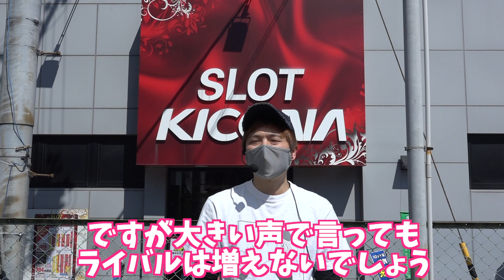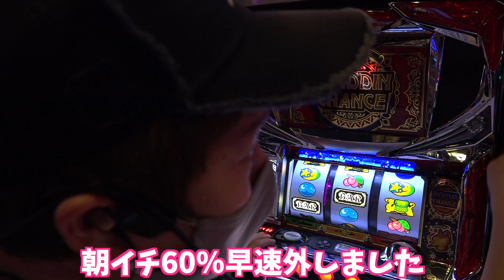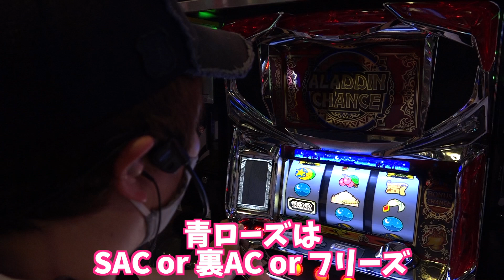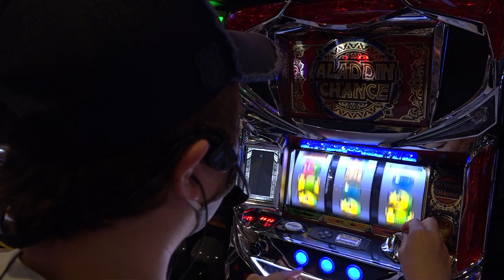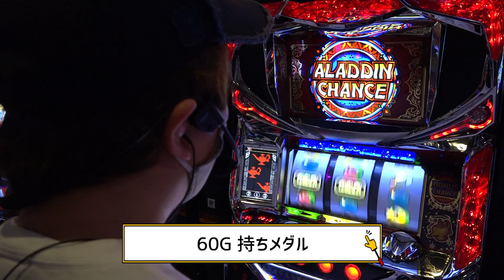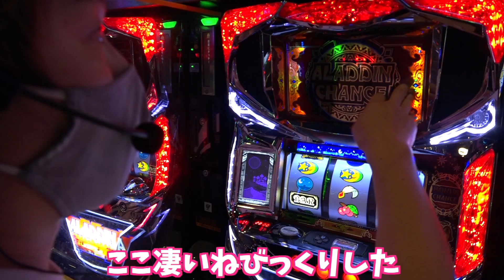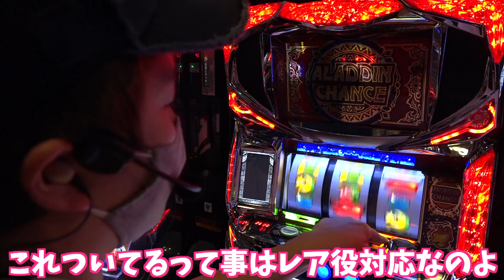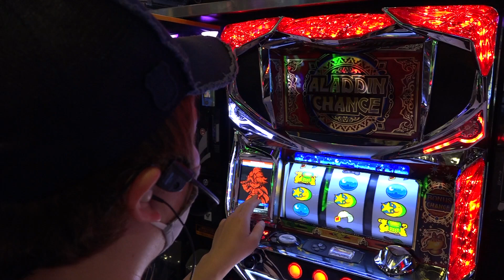【アラジンAC】激熱新月ステージが登場してアラカスが震えた結果【sasukeのパチスロ卍奴#326】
収録ホール:SLOT KICONA伊丹店

収録予定
6/11(土) 東京都 「Wのチカラ」 sasuke
6/11(土) 東京都 「Wのチカラ」 ガイモン
6/19(日) 千葉県 浦安市猫実のお店　sasuke
6/22(水) 福岡県 いつものお店　sasuke
6/23(木) 愛知県 名古屋市名東保育園付近のお店 sasuke
6/26(日) 東京都 「Wのチカラ」 ガイモン

▼頂-ITADAKI- LINE@
line://ti/p/@gyh2739o